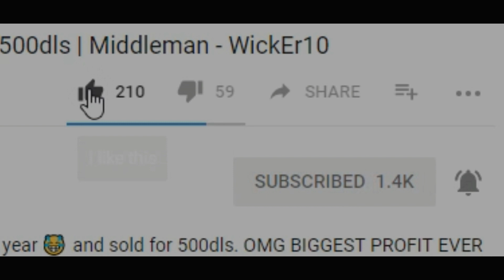Zerkon's Mask (STAR WARS) | Growtopia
Main World: LALA

-Moderator
-Growtopia moderator
-Growtopia moderators
-Growtopia jenuine
-Growtopia seth
-Growtopia hacker
-Growtopia scams
-Growtopia scammer
-Growtopia scammers
-Growtopia aimster
-Growtopia dropgame
-Growtopia noob
-Growtopia rich
-Growtopia how to be a pro
-Growtopia how to get rich
-Growtopia how to get angel wing
-Growtopia hack
-Growtopia Devil wing
-Growtopia Da vinci Wing